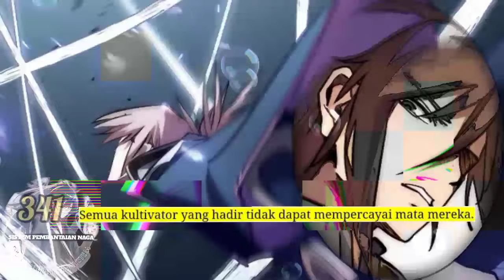Sistem P3mb4nt4i4n Naga season 341